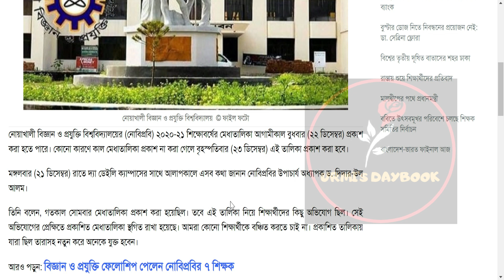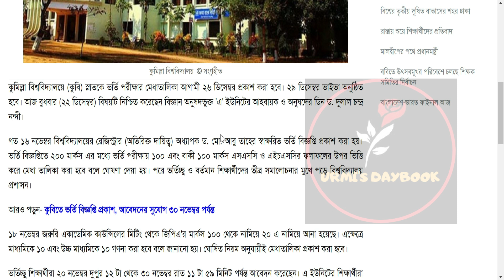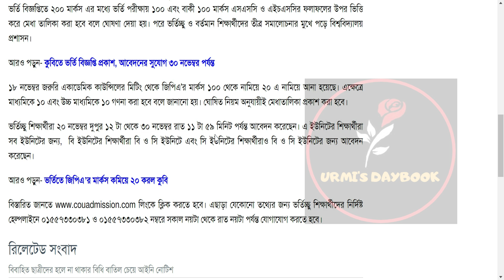নোবিপ্রবি ও কুবি ভর্তি ২০২১|মেধাতালিকা ও ভাইভা আপডেট ২০২১ | NSTU & Comilla University Admission 2021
CU Circular| CU সার্কুলার 2021 | Comilla University Circular 2021 | CU Notice 2021|নোয়াখালী বিজ্ঞান ও প্রযুক্তি বিশ্ববিদ্যালয়|NSTU Admission Circular 2021| Noakhali Science and Technology University Admission 2021 | NSTU| Noakhali Science and Technology University Circular 2021

My another channel:
Bongo foodies: